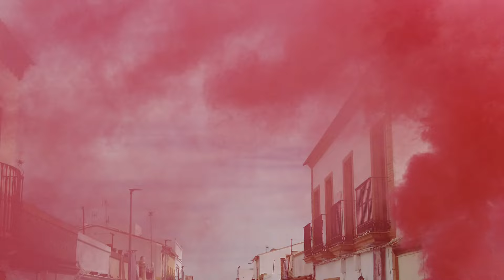MAREA ROJA 2024,ROSARIO DE LA AURORA ,HDAD SOLEDAD CORONADA,HUEVAR 20 OCT 2024,NENO1957HUEVAR